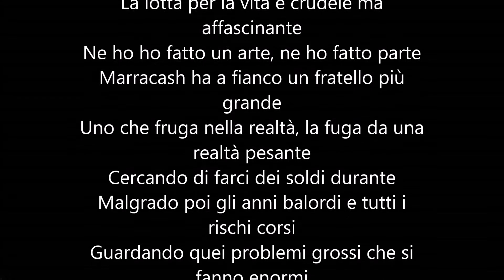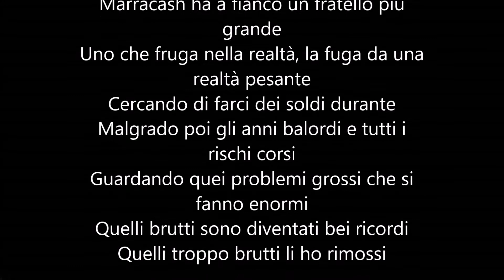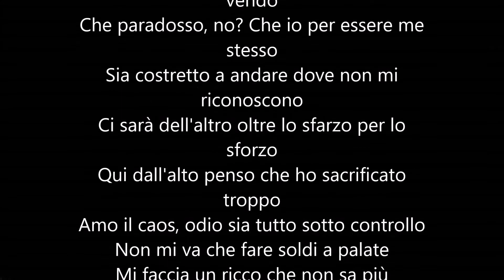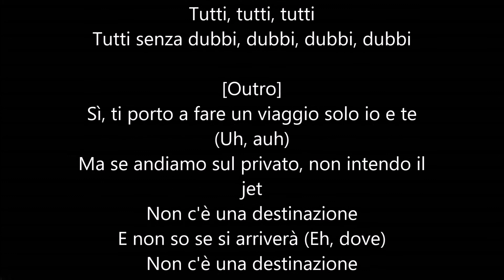Marracash - DUBBI - Testo